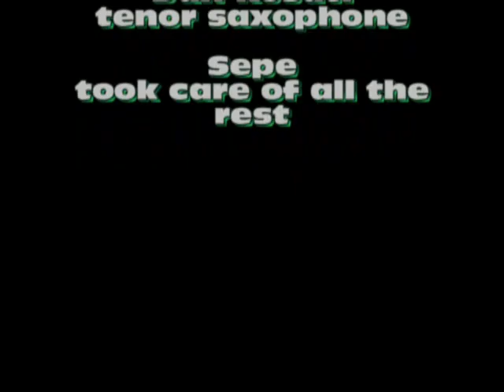What and Who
A Jazz song. Courtney Odom voc, and Dan Rosati sax.